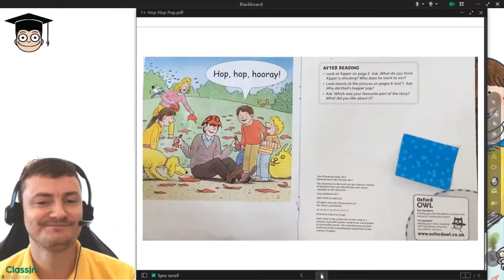Hop Hop Pop ORT Oxford Reading Tree Level 1+ Biff Chip and Kipper Read Along